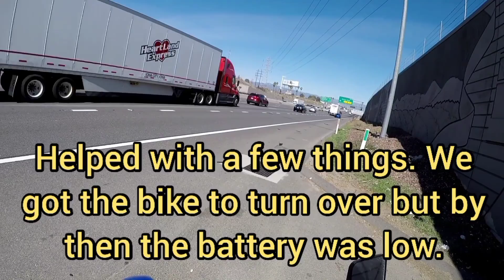Bikers helping bikers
We got it to crank. He wanted to call his GF for a jump cause the battery was low by time it would crank over. Told me he was good and I could split. I had to stop and help with what I could.